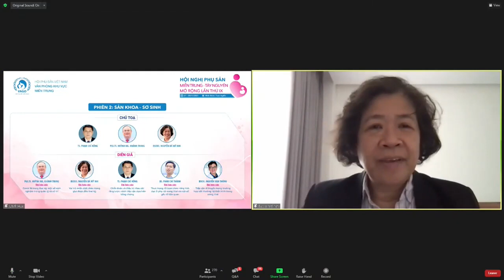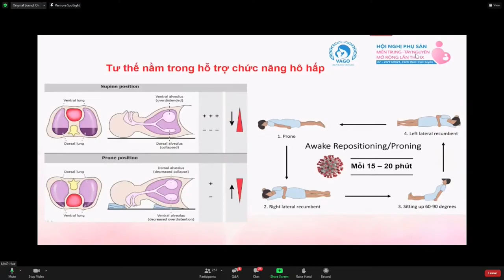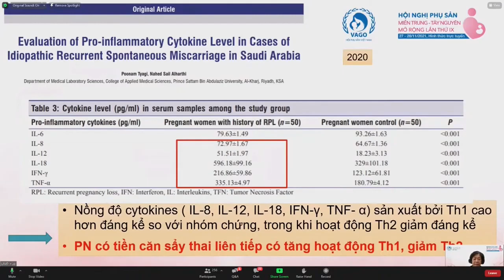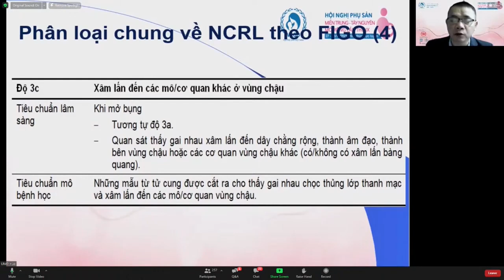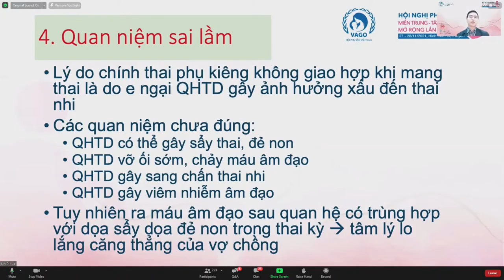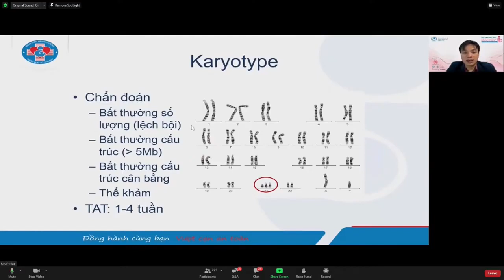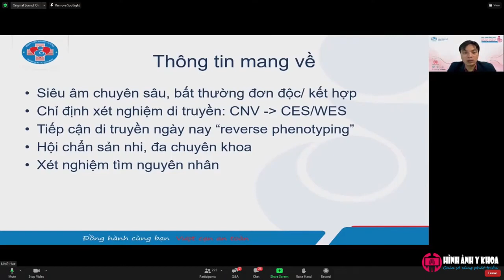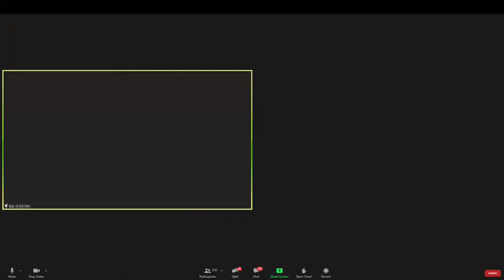Phiên IIA: Sản khoa - Sơ sinh (1)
Hội nghị Sản phụ khoa miền Trung - Tây Nguyên mở rộng lần thứ IX diễn ra ở Huế vào ngày 27-28/11/2021, dưới hình thức trực tuyến. Chương trình do Hội Phụ sản Việt Nam khu vực miền Trung phối hợp với Trường Đại học Y Dược, Đại học Huế tổ chức.

Đây là diễn đàn khoa học sôi nổi để các nhà khoa học giao lưu, chia sẻ kinh nghiệm và kiến thức chuyên ngành, góp phần vào sự phát triển và nâng cao hiệu quả chăm sóc sức khoẻ y tế cho cộng đồng.

Chương trình hội nghị chi tiết

Khai mạc hội nghị

Phiên I: Báo cáo tổng quan
1. Hướng dẫn sàng lọc và điều trị dự phòng tiền sản giật - GS.TS. Nguyễn Vũ Quốc Huy
2. Đồng hành cùng phụ nữ mãn kinh với liệu pháp nội tiết - TS.BS. Lê Quang Thanh
3. Cập nhật xử trí lạc nội mạc tử cung - GS. Yutaka Osuga
4. Thảo luận

1. COVID-19 trong thai kỳ: Một số kinh nghiệm trong quản lý và xử trí - PGS.TS. Huỳnh Nguyễn Khánh Trang
2. Vai trò miễn dịch chéo giai đoạn đầu thai kỳ - BS. Nguyễn Bá Mỹ Nhi
3. Chẩn đoán và điều trị nhau cài răng lược: Cách tiếp cận dựa trên bằng chứng - TS.BS. Phạm Chí Kông
4. Thực trạng rối loạn chức năng tình dục ở phụ nữ mang thai và một số yếu tố liên quan - ThS.BS. Phan Chí Thành
5. Tiếp cận di truyền trong trường hợp bất thường hệ thần kinh trung ương - BS.CKI. Nguyễn Vạn Thông
6. Thảo luận

Phiên IIIA: Sản khoa - Sơ sinh (2)
1. Tụ dịch sẹo mổ lấy thai: Tổng quan và xử lý - PGS.TS. Lê Hoàng
2. Vai trò siêu âm trong chẩn đoán phổ nhau cài răng lược: Từ bằng chứng đến thực hành - TS.BS. Nguyễn Trần Thảo Nguyên
3. Thai bám ở sẹo mổ lấy thai được xử trí thành công bằng phương pháp Timor-Tritsch: Báo cáo trường hợp và điểm qua y văn - BS.CKI. Lê Thị Ý
4. Đánh giá kết cục thai kỳ ở sản phụ có đái tháo đường tại bệnh viện chuyên khoa sản nhi Sóc Trăng - ThS.BS. Trần Khánh Nga
5. Phân bố số đo góc cổ tử cung ở thai phụ đơn thai tuổi thai từ 16-24 tuần - ThS.BS. Nguyễn Thị Hoàng Trang
6. Thảo luận

Phiên IVA: Sản khoa - Chẩn đoán tiền sản
1. Tổng quan về vai trò siêu âm trong chuyển dạ - ThS.BS. Hà Tố Nguyên
2. NIPT: Quá khứ - Hiện tại - Tương lai - BS. Thân Trọng Thạch
3. Phát triển và ứng dụng xét nghiệm di truyền trước truyền phôi (PGT-M) cho bệnh Thalassemia ở Việt Nam - ThS. Nguyễn Quang Vinh
4. Thiết lập khoảng tham chiếu cho các chỉ số Doppler của hệ tuần hoàn phổi thai nhi và tiềm năng ứng dụng vào thực hành lâm sàng trong tương lai - ThS.BS. Phạm Minh Sơn
5. Đặc điểm siêu âm thai và điện di huyết sắc tố các trường hợp thai tích dịch do alpha thalassemia đồng hợp tử - BS. Lê Thế Thắng
6. Thảo luận

Phiên IIB: Phụ khoa
1. Cập nhật tầm soát và quản lý ung thư cổ tử cung dựa trên nguy cơ ước tính theo ASCCP 2019 - ThS.BS. Trần Minh Quang
2. Nghiên cứu giá trị CA-125 kết hợp nồng độ β-hCG và progesterone huyết thanh trong dự báo chẩn đoán thai lạc chỗ - ThS.BS Trần Thị Ngọc Bích
3. Ngừa thai sau sinh: Thực trạng trước và sau dịch COVID-19 - TS.BS. Ngô Thị Yên
4. Sẩy thai liên tiếp và đột biến gen MTHFR mối liên quan và giải pháp - TS.BS. Vũ Minh Ngọc
5. Ứng dụng robot trong phẫu thuật phụ khoa tại Bệnh viện Vinmec Times City - ThS.BS. Phùng Quang Thủy
6. Thảo luận

Phiên IIIB: Nội tiết - Vô sinh
1. U xơ cơ tử cung trong vô sinh - PGS.TS. Vũ Văn Tâm
2. Nghiên cứu hiệu quả của khởi động trưởng thành noãn bằng GnRH agonist trong thụ tinh ống nghiệm - ThS.BSCKII. Lê Việt Hùng
3. Cập nhật kích thích buồng trứng trong hỗ trợ sinh sản: Vai trò hCG và rLH - PGS.TS. Lê Minh Tâm
4. Bảo tồn khả năng sinh sản nữ: Hiện tại và tương lai - ThS.BS. Hồ Mạnh Tường
5. Cập nhật xét nghiệm tinh dịch đồ theo hướng dẫn của tổ chức y tế thế giới phiên bản thứ VI-2021 - ThS. Nguyễn Thị Liên Thi
6. Thảo luận

Phiên IVB: Lạc nội mạc tử cung
1. Current status, development and problems of adolescent endometriosis - GS. Khaleque Khan
2. Early intervention for dysmenorrhea and why it matters - GS. Deborah Bush
3. Recurrence of endometriosis: How to win at Russian roulette? - GS. Sun-Wei Guo
4. The environment and endometriosis risk - GS. Linda Giudice
5. Global collaboration in endometriosis - GS. Lone Hummelshoj
6. Thảo luận

Bế mạc